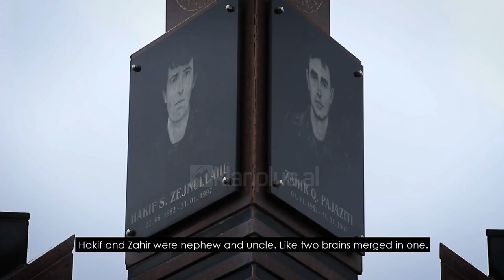“Mjaltë nga shkëmbi”, Një dokumentar për ish-themeluesin e UÇK Zahir Pajaziti